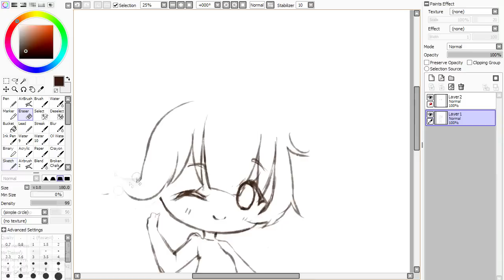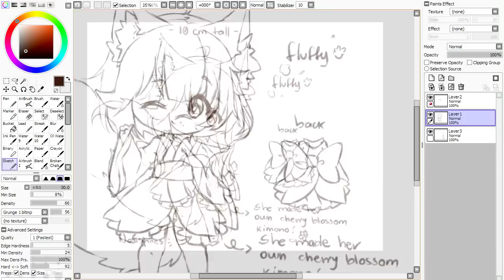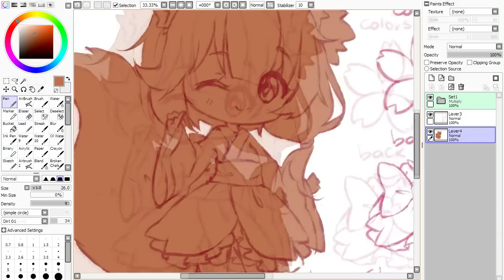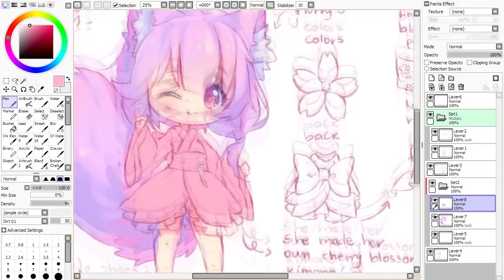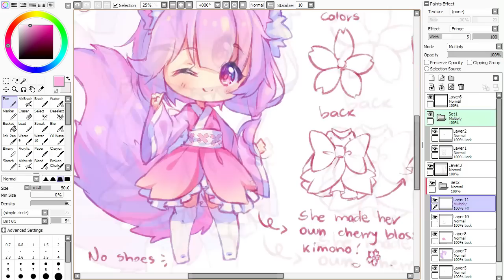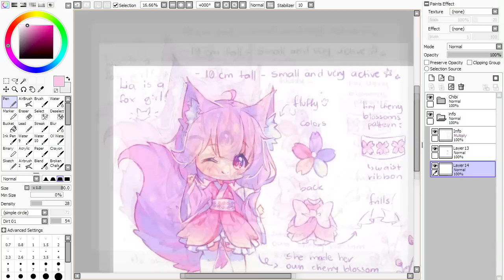【Speedpaint】 Lia - Sketch Reference Sheet (Hyan Timelapse #130 b)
Colored sketch chibi reference sheet for xSanichi@deviantART

The concept of she being a tiny fox girl that made the own clothing from petals is so cute! I kinda wish to be able to see her in an animation, moving around and doing her tiny chibi things x)

Character belongs to xSanichi@deviantART

*･.｡✧ *:・ﾟ✧★*･.｡✧ *:・ﾟ✧･.｡ *:・ﾟ✧★*･.｡✧

Recording: Open Broadcaster Software
Encoding: MeGUI